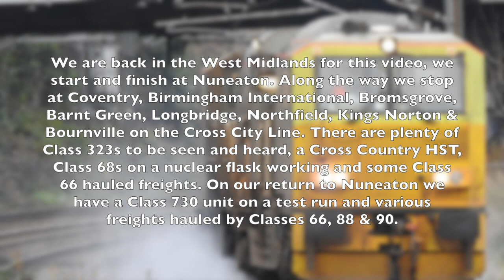West Midlands (18-11-2022)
We are back in the West Midlands for this video, we start and finish at Nuneaton. Along the way we stop at Coventry, Birmingham International, Bromsgrove, Barnt Green, Longbridge, Northfield, Kings Norton & Bournville on the Cross City Line. There are plenty of Class 323s to be seen and heard, a Cross Country HST, Class 68s on a nuclear flask working and some Class 66 hauled freights. On our return to Nuneaton we have a Class 730 unit on a test run and various freights hauled by Classes 66, 88 & 90.